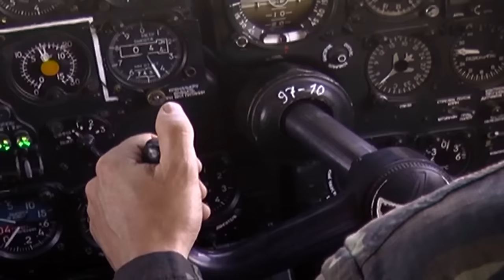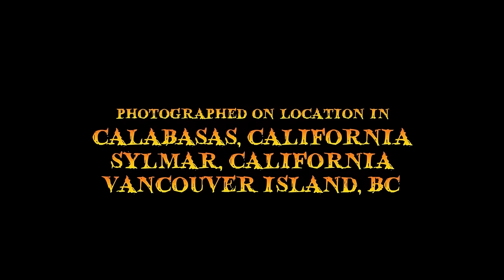BIGFOOT VS D.B. COOPER 🎬 Exclusive Full Horror Movie Premiere 🎬 English HD 2024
🔴 Title: BIGFOOT VS D.B. COOPER
🔴 Summary: When several young hunters arrive at a secluded lodge in the Pacific Northwest little do they know that they will become the hunted.

YOP: 2014
Cast: Jordan RodriguezLiam WatkinsD.J. Aiken
Director: David DeCoteau
Writer: Harvey Shaiman, David DeCoteau

🔴 Certificate: TV-MA